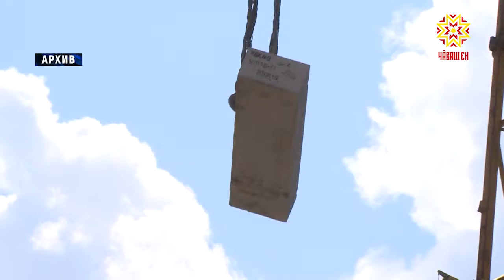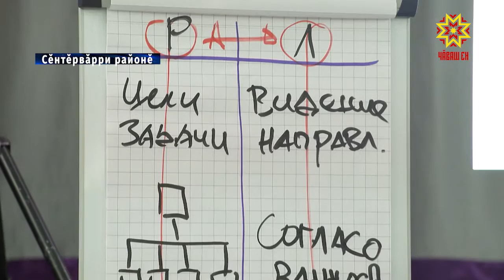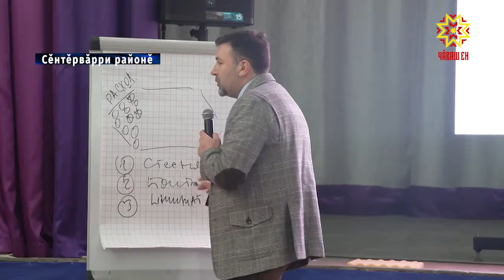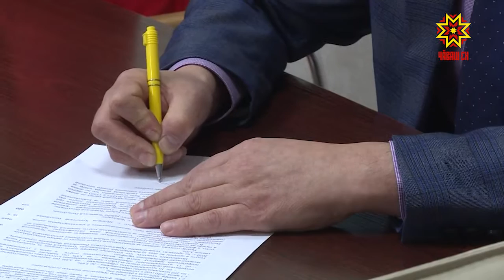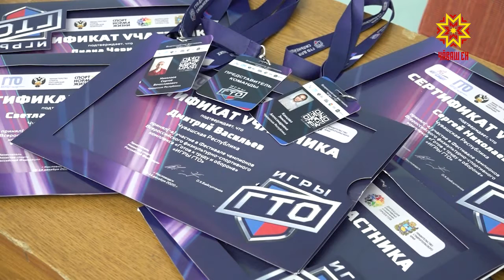Республика 21.12.2020 на чувашском языке. Вечерний выпуск